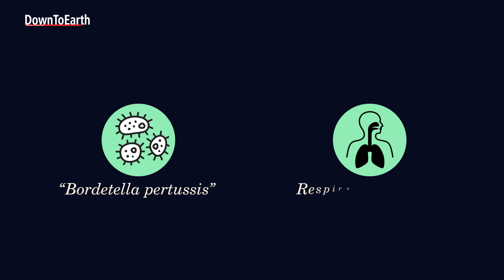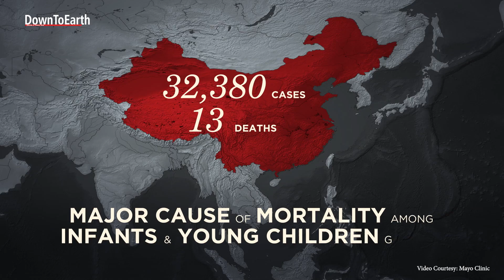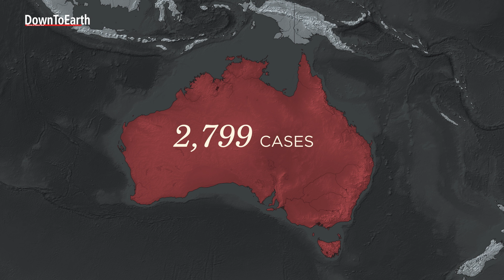Whooping cough outbreak reported around the world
Whooping cough, a highly contagious respiratory illness also known as pertussis, is making a concerning comeback across the globe. It is more common among young children and babies and can even prove to be fatal. The infection, caused by the bacteria bordetella pertussis  is difficult to detect early and mainly spreads through respiratory droplets.

Outbreaks are being reported in numerous countries including China, the Philippines, Czech Republic, the Netherlands, the United States, and the United Kingdom. China has reported a more than 20-fold increase in whooping cough cases in January and February compared to the same period last year.
After confirming 32,380 cases and 13 deaths, Chinese authorities warned that it is a major cause of mortality among infants and young children globally. However, whooping cough can affect people of all ages when immunity reduces over time. The increasing number of cases has been attributed to the weakening of the vaccine's long-term effects in China. Another potential reason researchers are considering behind the rising incidences of pertussis over the last two decades is the impact of outdoor air pollution in China.

It may begin like a common cold, but unlike a cold, the coughing can last for weeks or months (Source: CDC). The disease experiences a cyclical rise every three to five years, but incidences have been growing for more than twenty years. The bacteria that causes whooping cough also appears to have mutated, particularly in Australia. The country is facing its worst outbreak since 2013, with 2,799 cases recorded in the first three months of 2024. Similarly, Spain experienced an outbreak of 8,200 cases by March 2024 and the Czech Republic has reported a record number of cases after more than 70 years, with over 6,300 this year.

DTP vaccine, which is a class of combination vaccines against three infectious diseases : diphtheria, pertussis, and tetanus, is recommended for children while Tdap vaccines can be given to adults. In 2022, 20.5 million children missed out on one or more doses of their DTP vaccines, according to WHO.